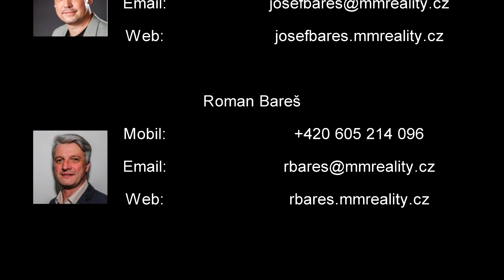Prodej, rodinný dům, Vrchlabí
Prodej jedinečného rodinného, firemního nebo klubového sídla s mimořádným výhledem do údolí a hory, klidem a s praktickým umístěním mezi sjezdovkami Bubákov a Herlíkovice. Vnitřní uspořádání je promyšlené a velkorysé k využití a zároveň k zachování soukromí. Použité materiály jsou v nejvyšší kvalitě. V domě najdeme prostornou garáž, technické zázemí, šatnu, lyžárnu, nadstandardně vybavené wellness, společenskou místnost se zasedacím prostorem a data projektorem, prostornou masivní kuchyň vybavenou profi spotřebiči a skladem, sedm pokojů, z toho jeden patrový, luxusní koupelny s WC i samostatné WC. Venku je terasa pro odpočinek, veliký altán, posezení s krbem a udírnou, ohniště s lavičkami a dětské prolézačky. Okolí nabízí všestranné sportovní vyžití.

Makléř: Josef Bareš, M&M reality - pobočka Dolní Měcholupy